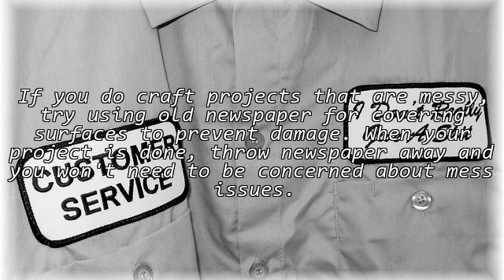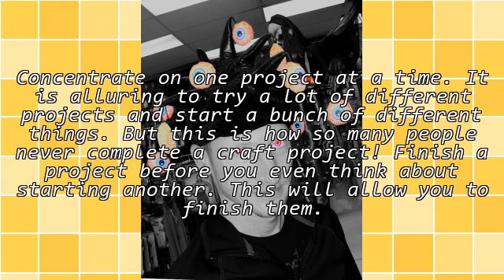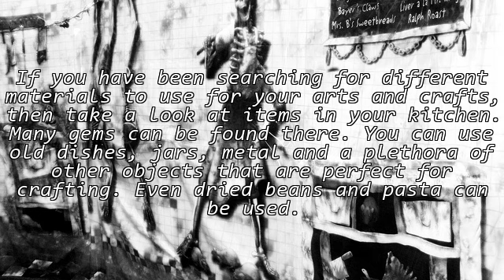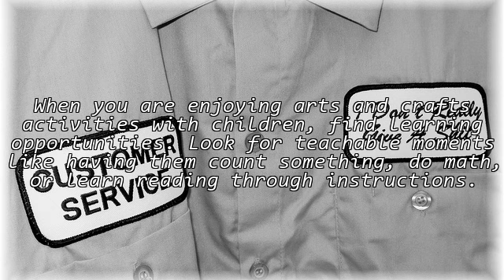Helpful Tips About Arts And Crafts That Simple To Follow